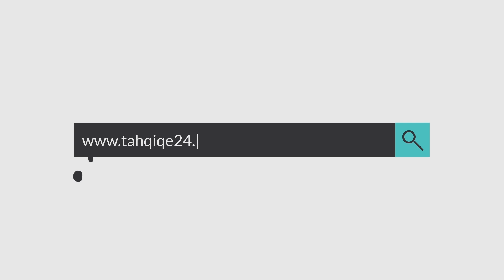أگلو .. "إمعشار"، كرنفال يجسد قيم التعايش وفن الفرجة.